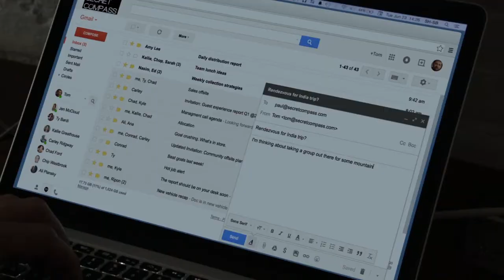Secret Compass: extreme travelling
Secret Compass leads adventurous and independent individuals on pioneering, exploratory exhibitions to the world’s last undiscovered places. YouTube has played a vital role in promoting Secret Compass from the very beginning and, today, the company has its own YouTube channel. As Tom Bodkin, Co-Founder and Managing Director says, “YouTube is a very powerful marketing medium. We’re selling an experience and the best way to get a picture in your head of what we do is to see it on film. If someone’s interested in us, we send them straight to YouTube.”

As well as YouTube, Secret Compass also uses G Suite to share information in the Cloud. Tom is certain that without apps like Google Docs, Secret Compass wouldn’t have been able to grow its business to the point where it’s enjoying 100% year-on-year growth. “Being able to share information with people halfway across the globe as if they’re in the office next door is vital,” Tom says. “Because everyone, wherever they are in the world, knows how to use Google products, we save valuable time and money.”